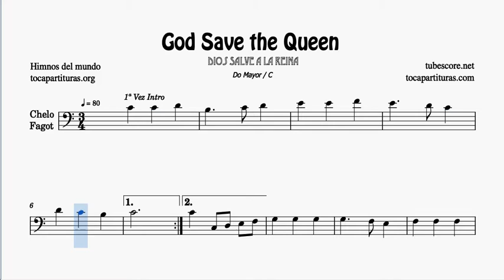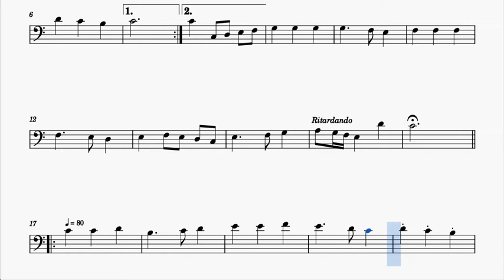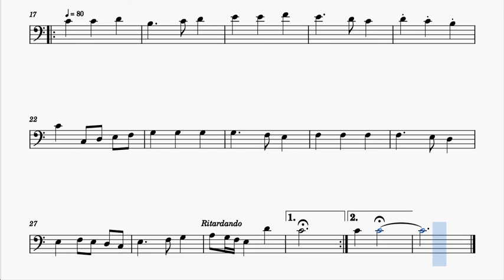God Save The Queen Partitura de Chelo y Fagot Do Mayor Tonalidad original